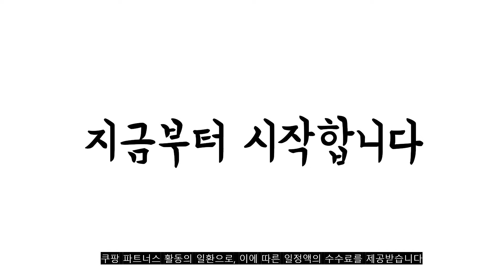광고 2022년 가장인기있는 가성비태블릿 추천 판매순위 TOP10 가성비 평점 후기 비교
❤️❤️❤️광고 2022년 가장인기있는 가성비태블릿 추천 판매순위 TOP10❤️❤️❤️
1위. 삼성전자 갤럭시탭 A7 Lite WiFi 32GB, 그레이 [141,000원]

2위. 삼성전자 갤럭시탭 A7 Lite WiFi 64GB, 그레이 [170,330원]

3위. 파블로테크 INTANGBO M 펜 타블렛 PC, 블랙 [88,000원]

4위. 아이뮤즈 안드로이드 뮤패드 태블릿PC RS10, Wi-Fi, 다크 그레이, 64GB [159,000원]

5위. EKASN 2022형 10.1 4K WIFI 4+64GB 멀티미디어 태블릿PC P50, 골드 [159,000원]

6위. 와콤 인튜어스 중형 블루투스 타블렛 CTL-6100WL, 피스타치오그린, CTL-6100WL/E [179,000원]

7위. 삼성전자 갤럭시탭 A7 SM-T500, 다크그레이, 64GB, Wi-Fi [239,600원]

8위. 아이뮤즈 뮤패드 태블릿PC, 메탈릭 그레이, 16GB, Wi-Fi [69,000원]

9위. 베이크 그래픽 타블렛 A30 [55,710원]

10위. 엠피지오 레전드 모나르카 안드로이드 11 태블릿 17.78cm, 블랙, 16GB [99,000원]